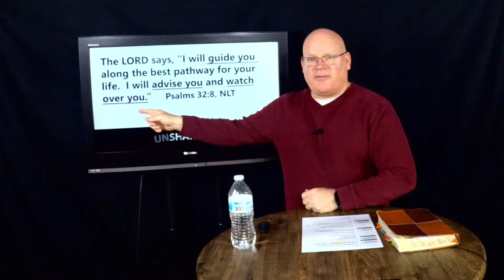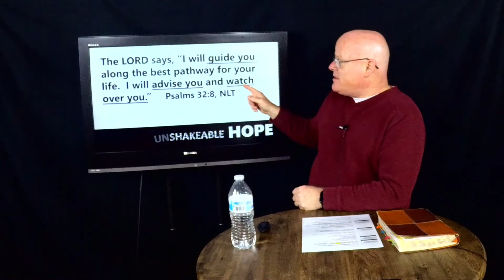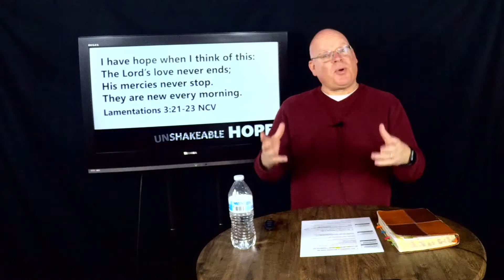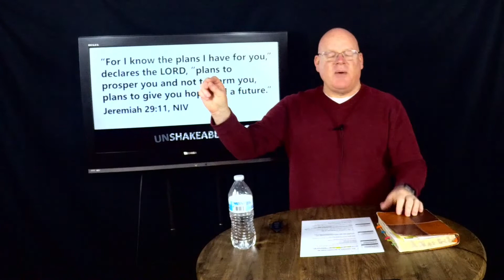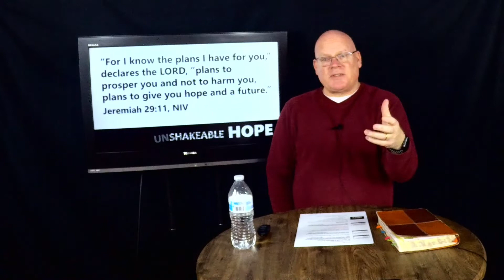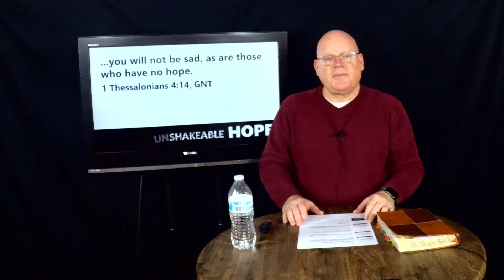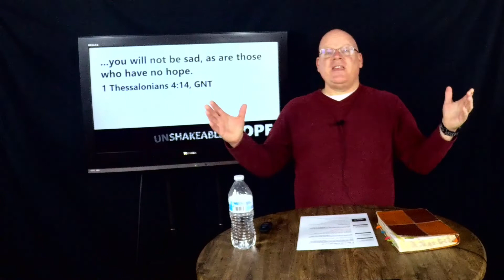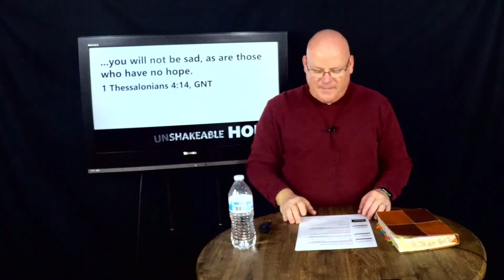Unshakeable Hope - Week 1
Welcome to our new series: Unshakeable Hope.

We are living in unprecedented times. We as a people, as a nation, as a globe, are in need of unshakeable hope. Our first week we begin to look at the hope that we have.

Excited to join with you in this series!

If you are new to MRCC - welcome! You can follow this link to find out more about who we are
If you wish to give, follow this link to find out the easiest way for you